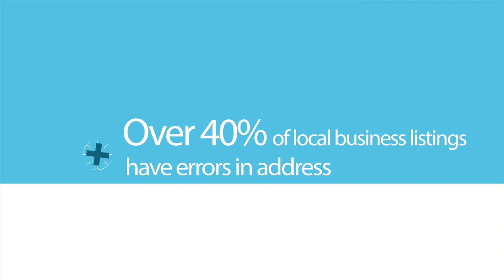Listing Distribution Optimization | Bonsai Marketing | Fike Shway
In this video, we show you the importance of a listing optimization for your business. If the major data aggregators can't find you, how will new customers.
Bonsai Marketing is a complete full service digital marketing agency that provides a cutting edge platform where clients can manage their entire campaigns in one area.   The Fike Shway Discipline is the culmination of 21+years of experience in digital marketing and online optimization.

Listing Optimization Santa Rosa
Business Citation Optimization Santa Rosa
SEO Santa Rosa
Local SEO Santa Rosa